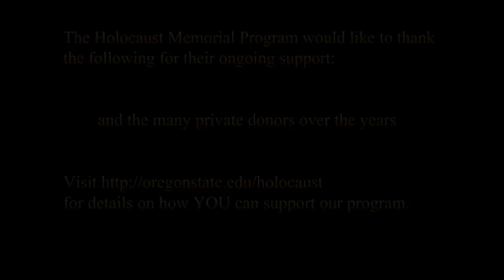Tom Segev - "The Holocaust and the Shaping of Israel"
Many historians have claimed that groups and governments outside Nazi Europe did too little to try to rescue Jews during the Holocaust, and some have claimed that this neglect even extended to the Zionist leadership in Palestine. Moreover, after the war, Jews who had survived Hitler's Europe and who attempted to immigrate to Palestine were not always welcomed. In the early years of its existence Israel was likewise slow to embrace the survivors. Later, however, this attitude would change, and the Holocaust would come to have a major impact on the evolving Israeli identity, with implications not only for Israel but for its allies, for the Middle East, and for the world.

The best-known chronicler of these developments is the celebrated Israeli historian and journalist Tom Segev. Segev's many books often deal with Holocaust themes, as have his recently published biography of the noted Nazi-hunter, Simon Wiesenthal, and Soldiers of Evil: The Commanders of German Concentration Camps.

Segev presented the inaugural lecture for the 28th Annual Holocaust Memorial week at Oregon State University on May 06th, 2014 at the LaSells Stewart Center.

At Oregon State University, we have observed Holocaust Memorial Week every year since 1987. The breadth and the duration of our effort are unmatched in the Pacific Northwest.  This program grows from the belief that educational institutions can do much to combat prejudice of all kinds, and to foster respect for the diversity that is America, by promoting an awareness of the Holocaust, perhaps the most horrific historical indicator of the high cost of prejudice.  It is particularly important to teach young people about the Holocaust, so that coming generations will not forget the lessons that a preceding one learned at such cost.  This emphasis recalls the motto of the United States Holocaust Memorial Museum:  "For the dead and the living, we must bear witness."